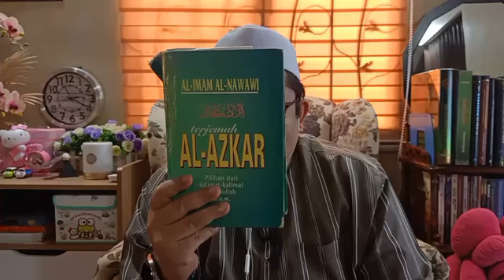JAGA LISAN ANDA - USTAZ RAHIM NASIR